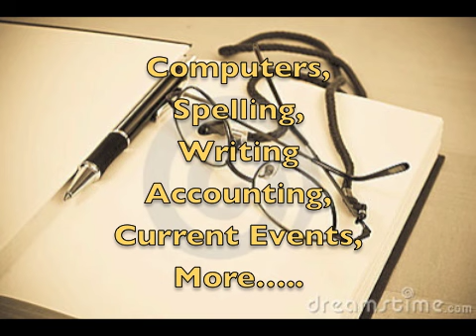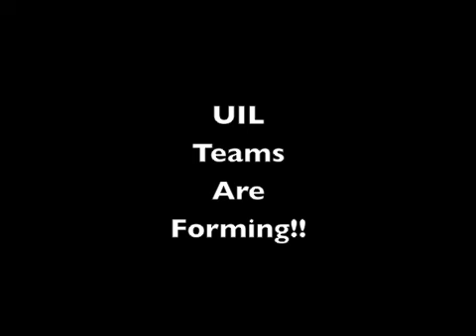See You at the Pole 2013 at New Caney HS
One Way pastor speaks for group. Also, the program looks at basketball. From NCHS Journalism.  New Caney News.com